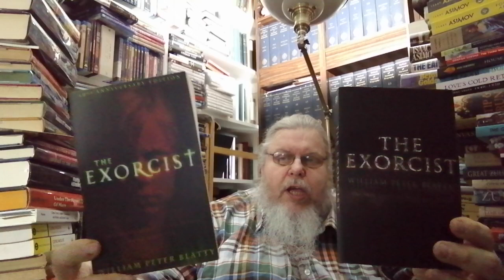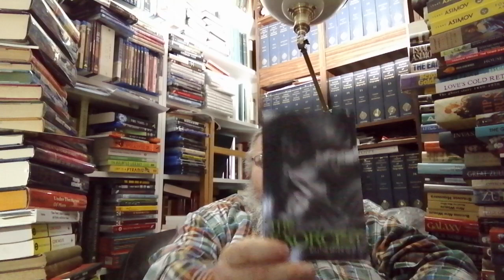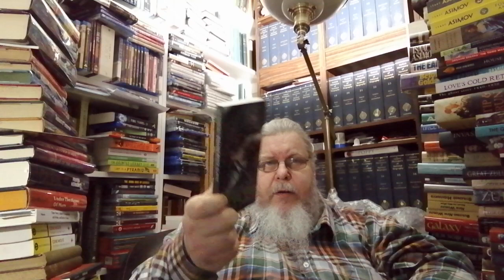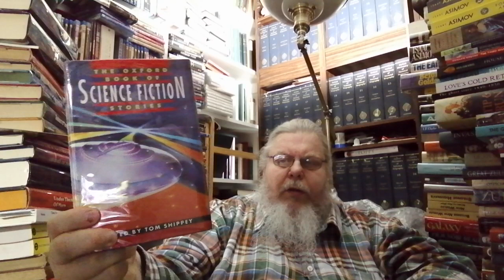Friday Reads - October 29, 2021